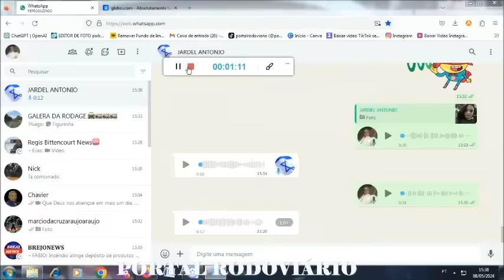Caminhoneiro de Valadares de 28 anos e cristal de 25 perdem a vida após carreta tombar no CE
Um caminhoneiro de Governador Valadares, conhecido por Mateuzinho de 28 anos e sua esposa de 25 anos vieram á óbito após o caminhão em que estavam tombar em Piquet Carneiro, na última segunda, 6, nas margens da CE 166, no distrito de Bonfim. O condutor do caminhão, um homem de 28 anos, e sua esposa de 25 anos, ambos de Minas Gerais, ficaram presos nas ferragens após o veículo capotar e não resistiram.
Segundo testemunhas, o motorista perdeu o controle do caminhão em uma curva, resultando no capotamento. O veículo estava carregado com farelo de soja no momento do acidente.

Os vídeos de acidentes que aqui postamos têm a intenção de informar, alertar, prevenir, conscientizar e educar para que tenhamos um transito mais seguro.